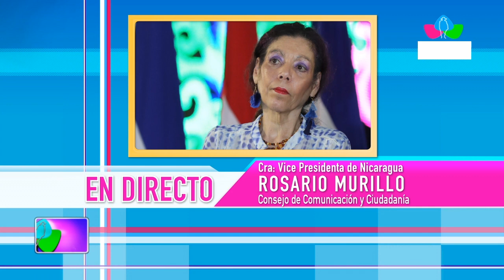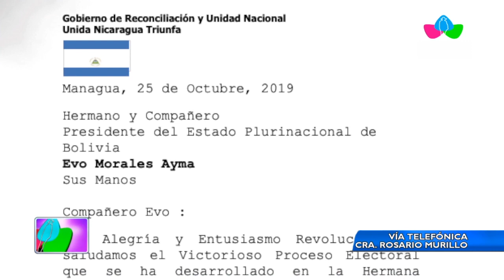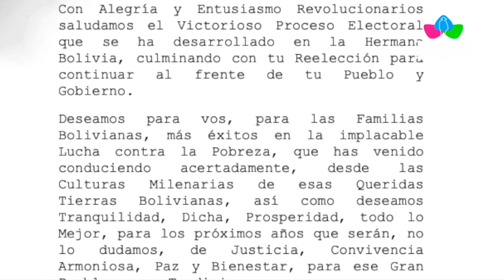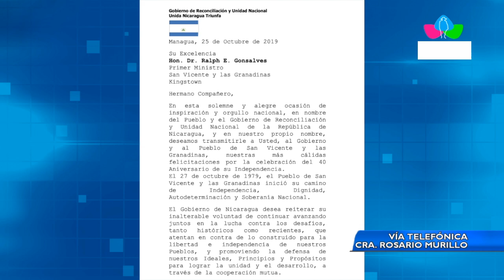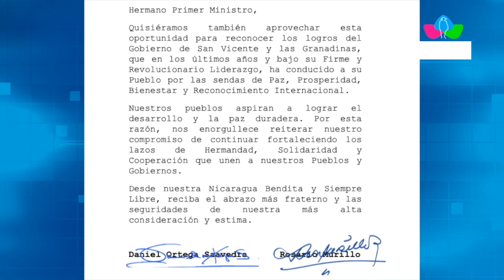Comunicación con la Vicepresidenta Compañera Rosario Murillo, 25 de octubre de 2019